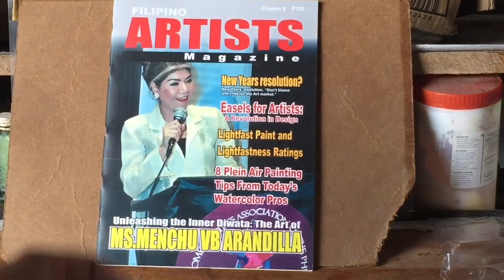Philippine Art | 3x3ft customized canvas for painting | Gene Clifton Tigas Belza